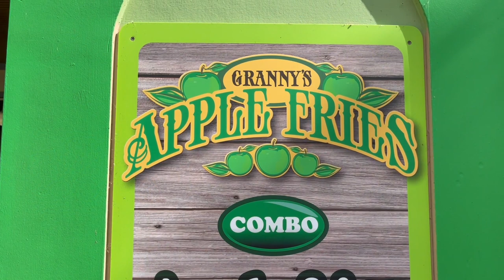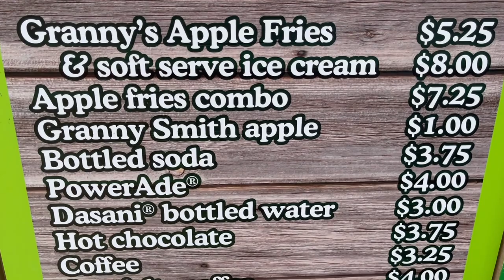LEGOLAND Florida Granny's Apple Fries with Ice cream and Caramel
These are a must Try! Granny’s Apple Fries at Legoland Florida 😋 🍏
I hope you enjoy this little Vlog as I enjoyed the Apple fries 🍟🍏

(Drew in the Moment Merchandise)

Mail:
6000 S.Florida Ave

Bontend Flexible Tripod with iPhone and Smartphone Holder
Camera Microphone, External Video Mic Shotgun for Phone
Canon EOS M50 Mirrorless Vlogging Camera
Zhiyun Smooth 4 Handheld Gimbal Stabilizer
FuelRod Portable Charger Kit